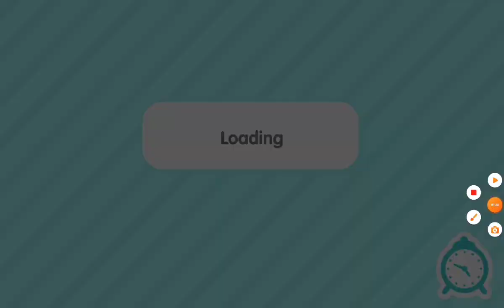Ep1: the cooking compitition series tocalife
This is our new series enjoy watchin it and  subscribeeee byeeeeee😁🤗🤗🤗🤗🥰🥰🥰